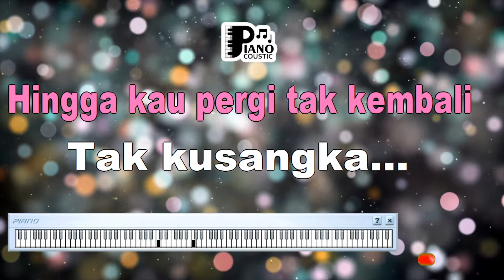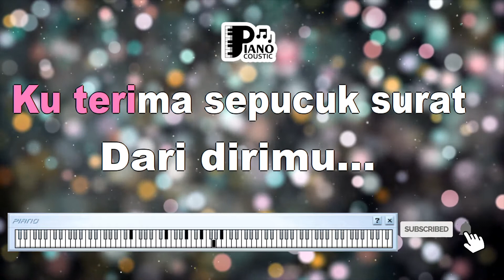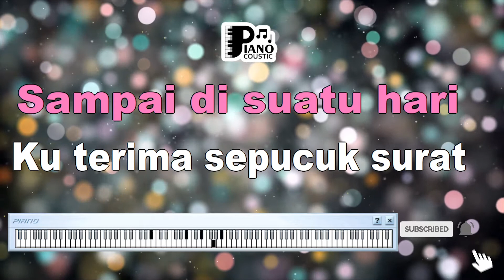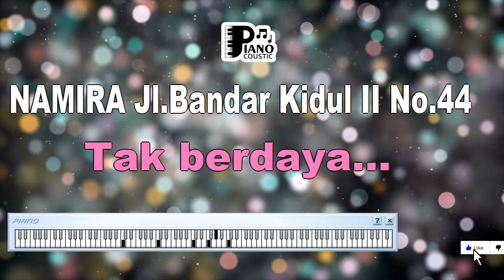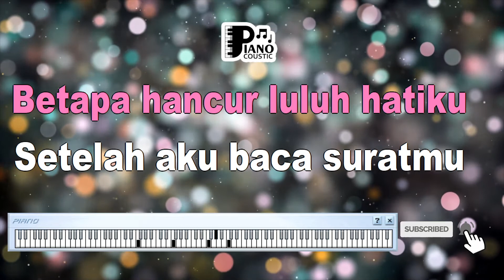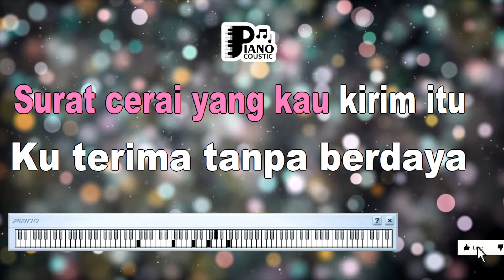SURAT CERAI ELVY SUKAESIH DANGDUT KOPLO KARAOKE LIRIK ORGAN TUNGGAL KEYBOARD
. Sejak pertengkaran minggu lalu
Tak pernah kau pulang ke rumah
Tak kusangka kau semarah itu
Hingga kau pergi tak kembali
Tak kusangka

Sampai di suatu hari
Kuterima sepucuk surat darimu
Dengan berdebar hati
Kubuka sampul surat kemudian kubaca
Betapa hancur-luluh hatiku
Setelah aku baca suratmu

Rupanya pertengkaran yang lalu
Membuat perpisahan kita
Surat cerai yang kaukirim itu
Kuterima tanpa berdaya
Kuterima